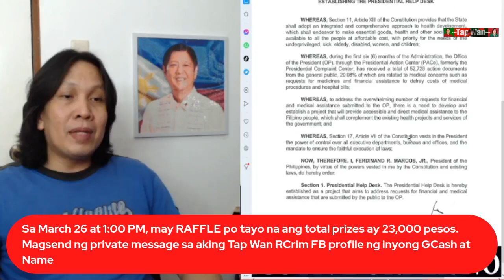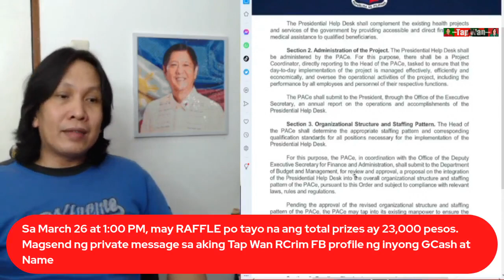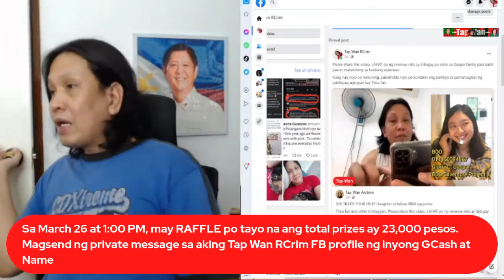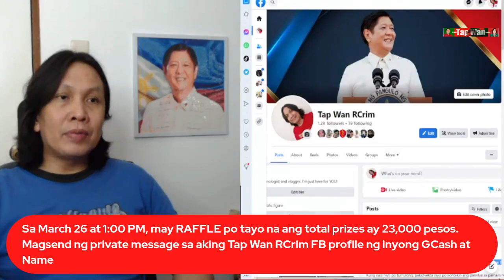GOOD NEWS! Presidential Help Desk, handang TUMULONG sa inyo